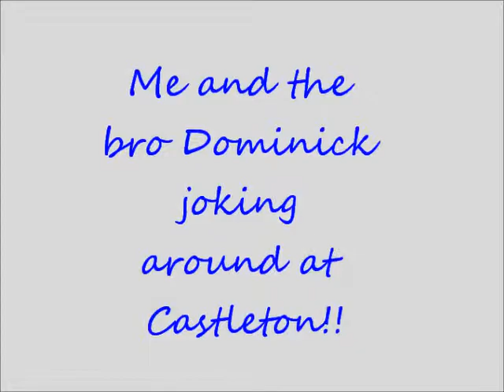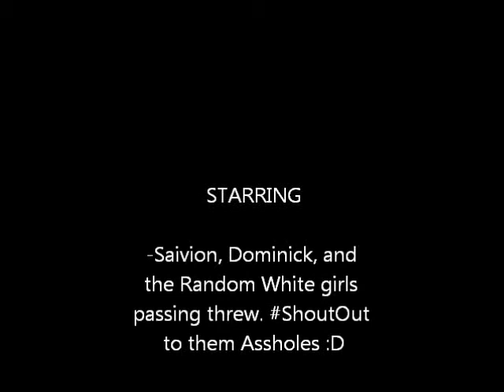Saivion and the bro Dominick gettin off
Saivion and the bro Dominick gettin off and castleton square mall watch BITCH! lol